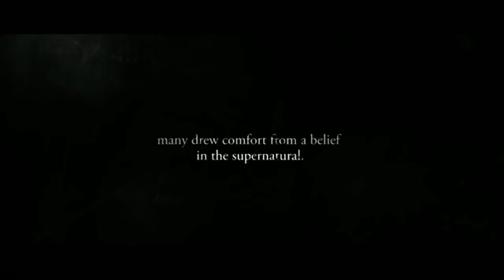The Awakening (2011) Trailer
Set in post-World War I England in 1921, about a sceptical woman who travels to a countryside boarding school to investigate rumours of an apparent haunting. Just when she thinks she has debunked the ghost theory, she has a chilling spectral encounter which defies all her rational beliefs.

Cast: Rebecca Hall, Dominic West, Imelda Staunton, Isaac Hempstead-Wright, Joseph Mawle, Lucy Cohu, John Shrapnel, Diana Kent

Certificate: 15
Release date: Friday 11th November 2011